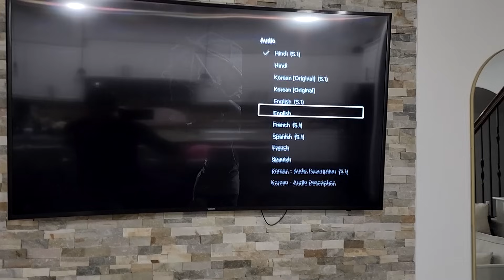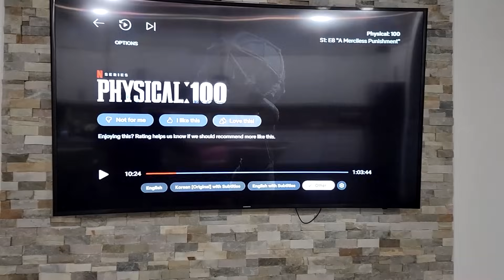Can I Quit my Job? Pehle din hi ye Halat ho Gayi | Indian Vlogger in USA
Indian vlogger in USA. Daily life of Indian family in America.

➤ Cameras:
1. DSLR Camera: Canon EOS 80D

2. Action Camera: GoPro Hero 7

➤ Microphones:
1. Wired Mic: Lavalier Mic

2. Wireless Mic

3. Microphone splitter

➤ Filming Accessories:
1. Tripod: GEEKOTO 77'' Tripod Ball Head

2. DSLR Light Kit: LimoStudio 160 LED light

3. DSLR SD Card: SanDisk Extreme Pro

4. GoPro Micro SD Card: Lexar 64 GB